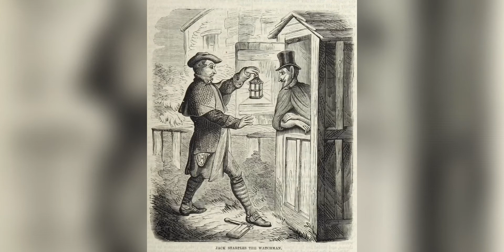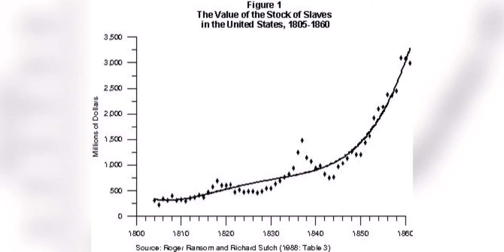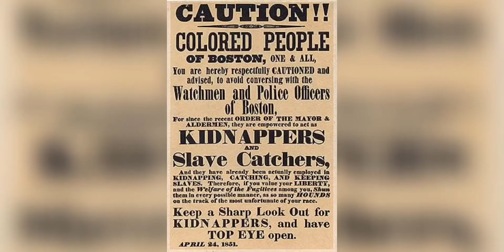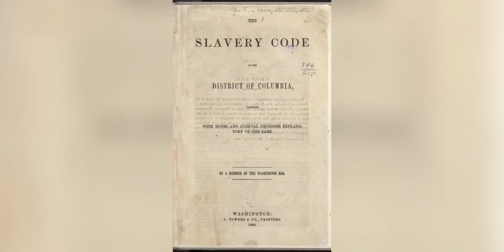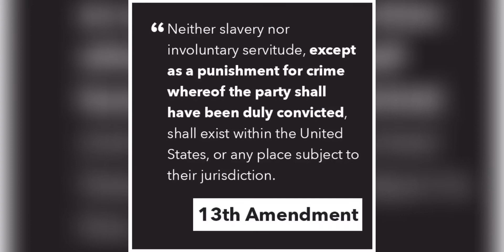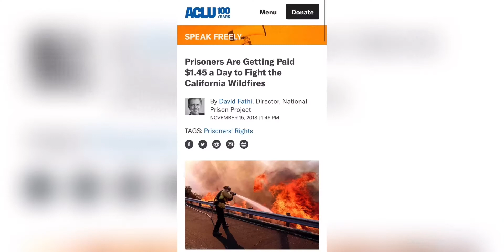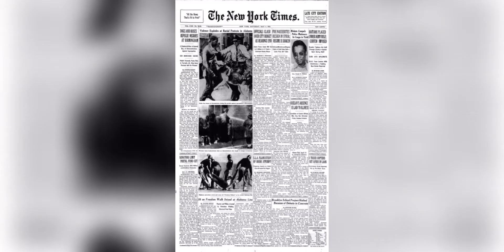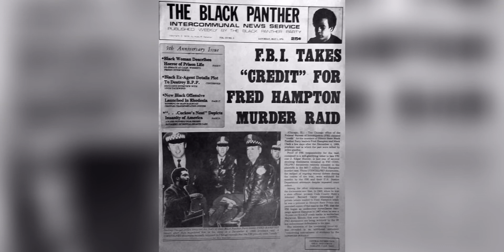Law Enforcement is Different for Black People | History of Law Enforcement in the US | Katousha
Hey, y’all! Today I want to briefly talk about the history of Law Enforcement in the U.S. From the colonial night watch and Slave Catchers, to racially motivated legislature like Black Codes and Convict Leasing, as well as the legacy of the FBI - I want to show y’all a pattern in which blacks encounter law enforcement in one way, and whites encounter law enforcement another way. Police secure the white community while simultaneously targeting the black community. What are your thoughts?